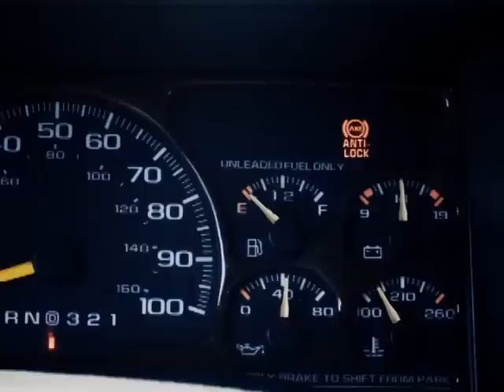KATS - It Cost What? Spot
New Kingsport KATS commercial, ride the bus for only $15 a month!